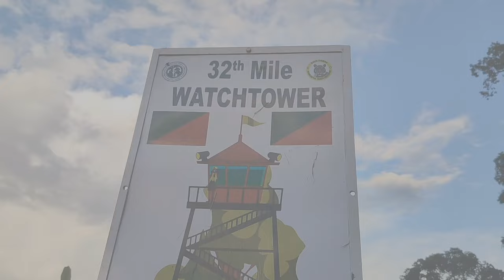Vijaynagar Tour - The Ultimate journey Last Town Of Arunachal Pradesh Vlog Video P -1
Vijaynagar Tour - The Ultimate journey Last Town Of Arunachal Pradesh Vlog Video P -1 vijaynagar adventure vlogs tour arunachalpradesh chetzvlogs #2024

Almost 12 hour journey from miao to vijaynagar. Beautiful place of Arunachal Pradesh mini Scotland of India. My 3days Journey from jairampur.

if you have time please visit to vijaynagar Tour awesome place ❤️❤️❤️🤗🤗🤗